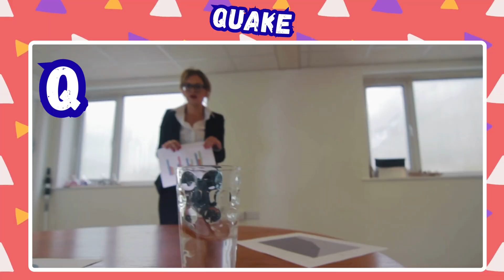Disaster ABC for Kids A to Z Natural Disasters Learning Video Fun & Educational Alphabet Song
Disaster ABC for Kids — Learn all about natural disasters from A to Z in a fun, safe, kid-friendly way!
This exciting alphabet learning video teaches children about avalanches, blizzards, cyclones, earthquakes, volcanoes, wildfires, and many more — all explained with simple, playful, and imaginative descriptions perfect for preschoolers and young learners.

Your child will enjoy a full A to Z disaster alphabet song, filled with creative comparisons, cute visuals, and engaging sound effects that make learning both fun and educational.
Ideal for kids, toddlers, preschool, kindergarten, classrooms, homeschooling, and early science learning.

⭐ What’s Inside (A–Z Disaster Alphabet):

A — Avalanche
B — Blizzard
C — Cyclone
D — Drought
E — Earthquake
F — Flood
G — Glacier Melt
H — Heatwave
I — Ice Storm
J — Jet Stream Storm
K — Killer Storm
L — Landslide
M — Mudslide
N — Nor’easter
O — Oil Spill
P — Pyroclastic Flow
Q — Quake
R — Rockfall
S — Sandstorm
T — Tornado
U — Undersea Quake
V — Volcano
W — Wildfire
X — X-Class Flare
Y — Yellowstone Blast
Z — Zombie Fire

⭐ Perfect For:

✔ Kids ages 2–8
✔ Preschool & Kindergarten
✔ Learning alphabets with science
✔ Early natural disaster awareness
✔ Educational YouTube channels
✔ Teachers, parents & homeschoolers